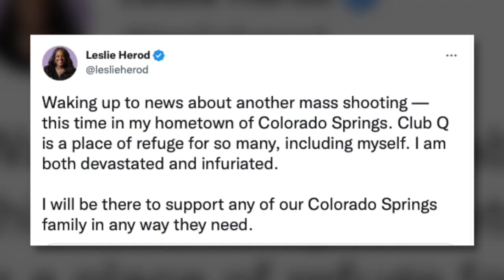State Rep. Leslie Herod 'devastated, infuriated' about Club Q shooting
State Rep. Leslie Herod shares reactions to Club Q shootings.

The Colorado Healing Fund (CHF) Board of Trustees has activated the Fund to begin collecting donations and making funds available in response to last night’s mass shooting in Colorado Springs at Club Q.

Online by visiting ColoradoHealingFund.org.
Donate through Colorado Gives and direct the donation to “Club Q Tragedy”;
Checks and in-person donations will be accepted at Colorado-based FirstBank (1STBank) locations. Donors should make checks out to “Colorado Healing Fund'' and write “Club Q” in the memo. When depositing the check with bank tellers, please designate donations for the Colorado Healing Fund’s “victim account”.
If donors host a fundraiser with the proceeds intended to go to CHF for victims of the Club Q mass shooting, please send an email to .